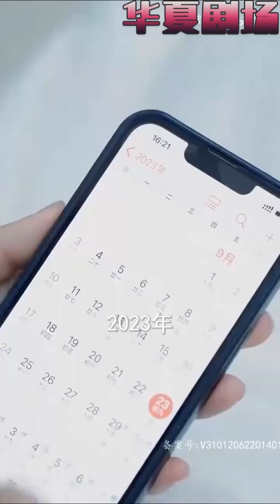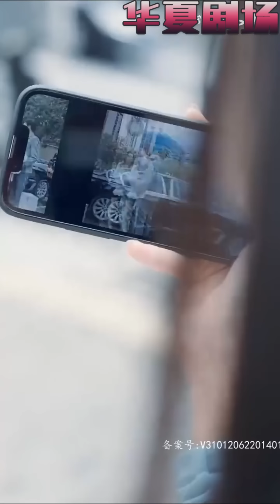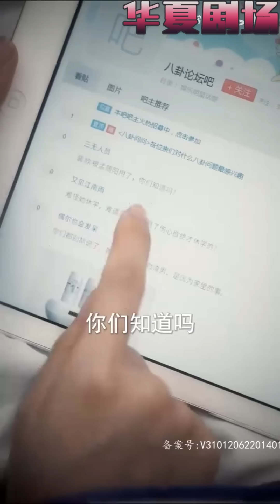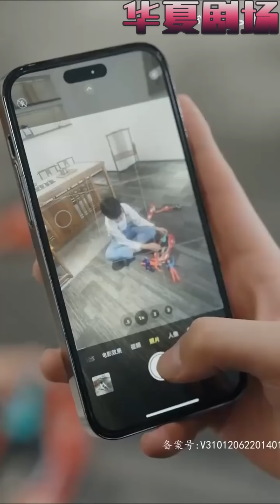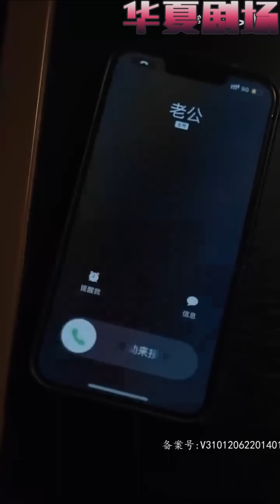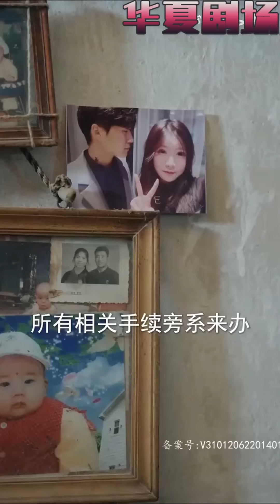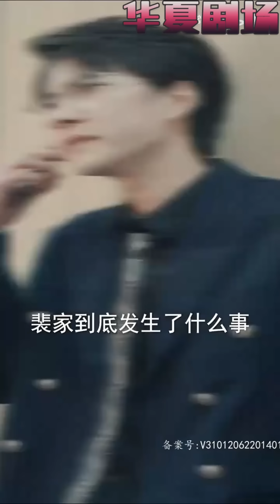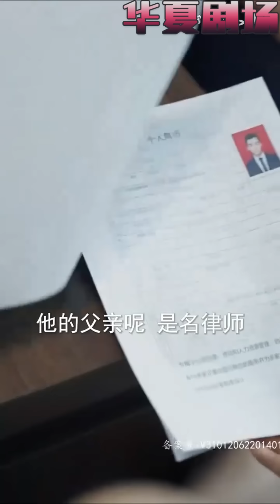我有個老公，還是祁非言？ 是的，太太，你已經結婚五年了，小少爺都已經四歲了！ 一覺起來，狗血的不是失憶，而是多了一個老公和一個兒子？ 《失憶後我一腳踹了渣老公》华夏剧场